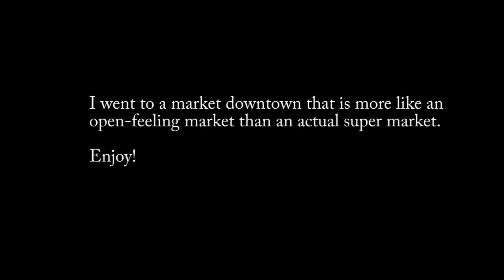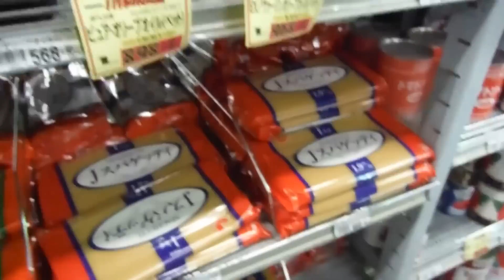Big, cheap super market in Japan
I keep forgetting the name of this place, but it is one of the cheapest
places to get groceries here in Iwaki!